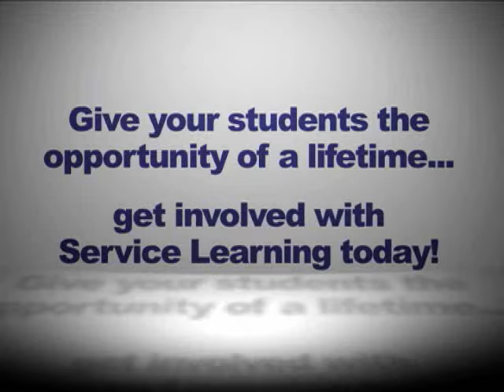What is Service Learning?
Through OSU-OKC's Service Learning program, students have the opportunity to apply classroom learning within the community in which they go to school, work and/or live.

A student conducts a Service Learning project with the approval and guidance of a faculty member. Service Learning projects must be identified early in the semester to allow enough time to meet the instructors expectations. Service Learning applications must be submitted to the Service Learning coordinator no later than the fourth week of a 16-week class.